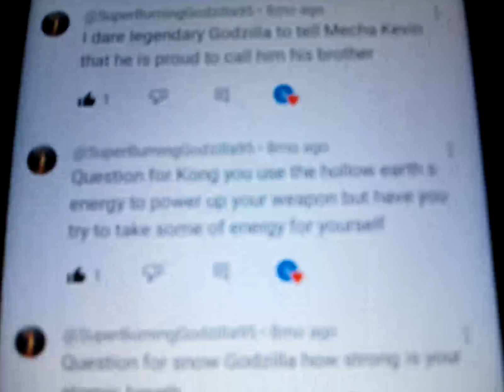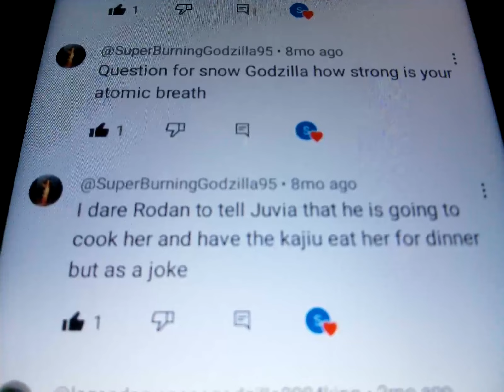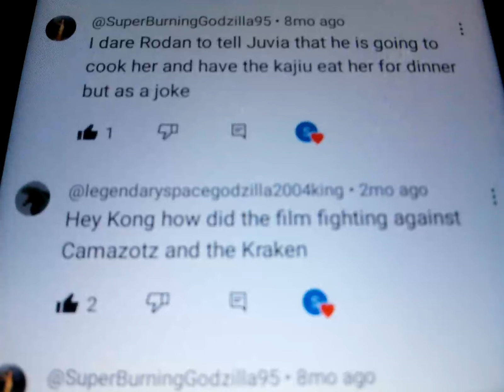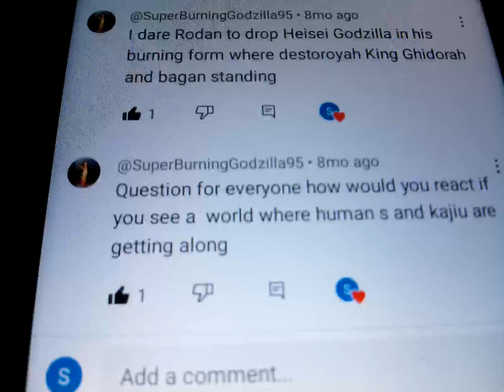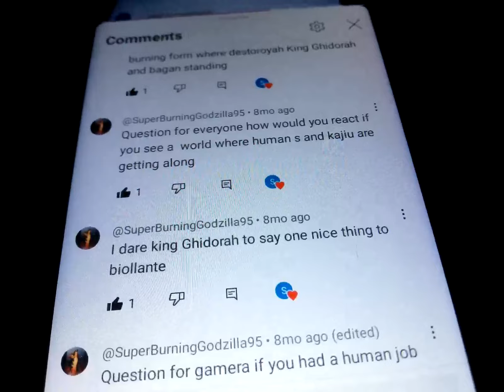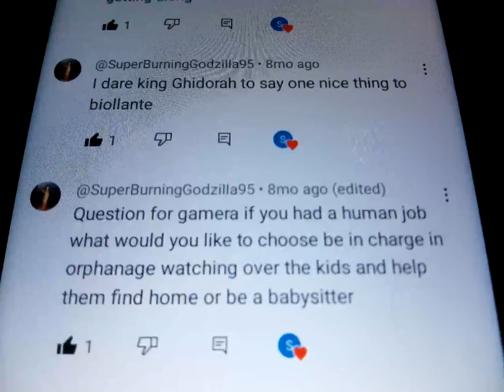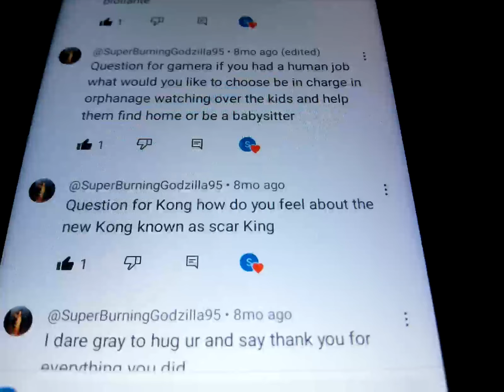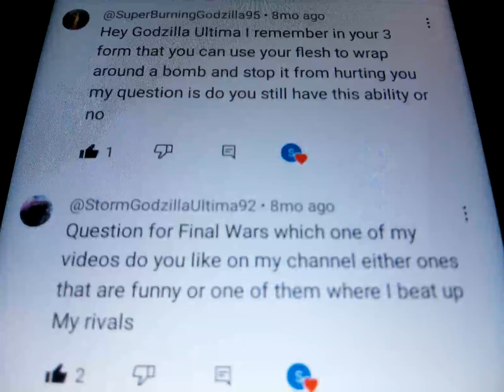ask and dare the Godzilla family remake ep 6 part 2